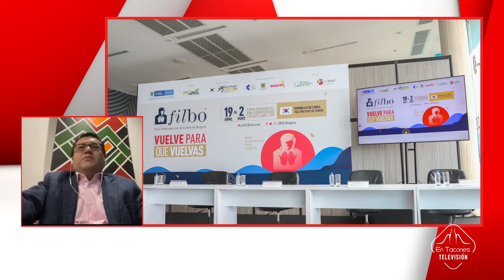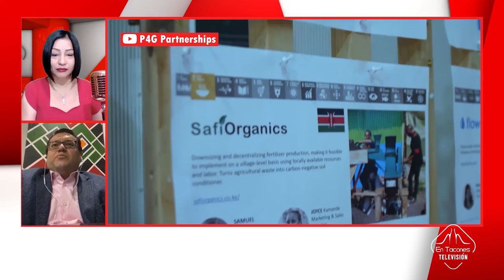Conversamos con Juan Carlos Caiza Rosero, Embajador de Colombia en República de Corea